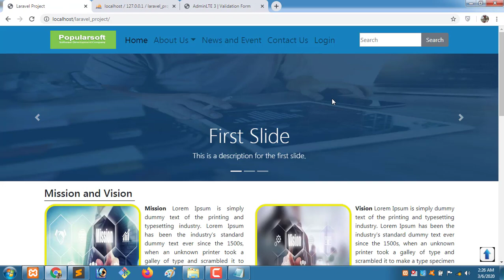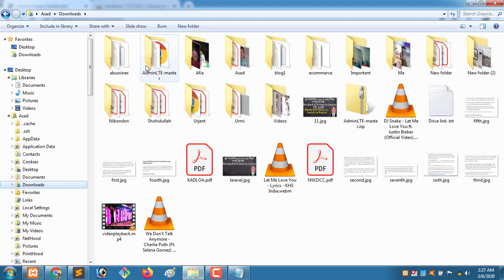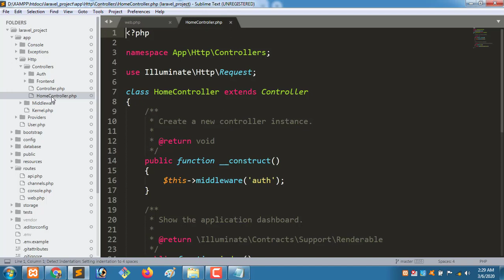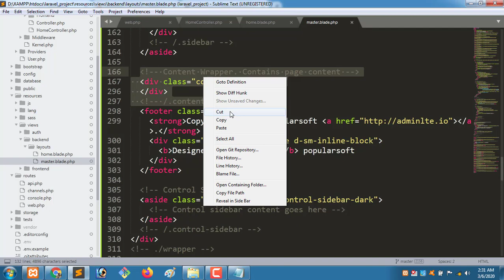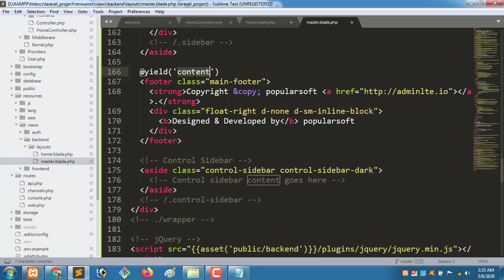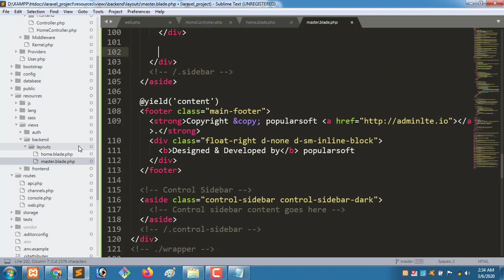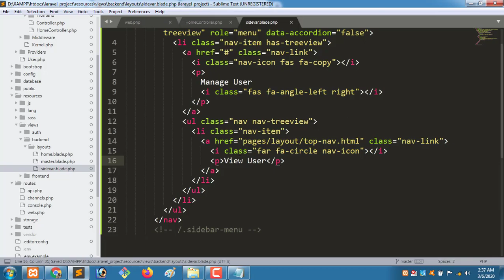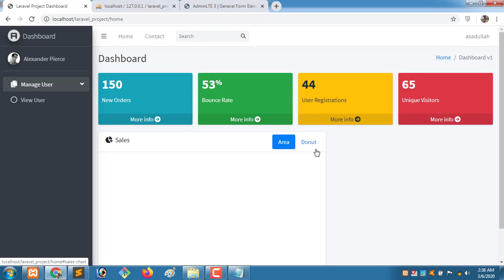dashboard extends and section ( Laravel 6 Full project) 2020*new tips* part 12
In this video i will discuss about dashboard extends and section.